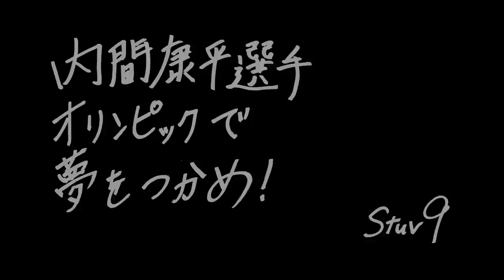♪ Stuv9『ペダル』 / 内間康平選手応援ソング / Short.Ver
2016年リオデジャネイロ五輪、男子ロードレース代表に選出された内間康平（ウチマ コウヘイ）選手におくる応援ソング。

Stuv9（スタブナイン）のメンバーであるホマレが北中城高校時代に自転車競技部の先輩ということもあり、ホマレ本人が内間康平選手のために書き下ろした楽曲。

Stuv9 （プロフィール）
オーディション番組 X FACTOR OKINAWA JAPAN で誕生した、マコト（Vo）、ホマレ（Gt,Cho）によるユニット「R3」が新たなメンバー、ナナミ（Vo）を迎えたことを機に改名。
３人それぞれがリードボーカルとコーラスパートを唄い分けるスタイルが持ち味。
オリジナル曲「LIFE」がViViの人気モデル「岸本セシル」が出演する沖縄海邦銀行CMイメージソングに起用される。

『ペダル』
作詞：渡嘉敷 真　/　作曲：望月 誉　/　歌：Stuv9　/　編曲：TATOO

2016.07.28 First Mini Album「Dreamer」New Release !!
　1. LIFE（沖縄海邦銀行CMソング）
　2. Not change be ... 〜変わらない自分〜
　3. ペダル（内間康平選手応援ソング）
　4. さめない夢（Acoustic Version）
　　　　　　　　　　NMCL-1046 　¥1,000- +Tax

▼HOMARE’s Mail-Magazine（メールマガジン）の登録はコチラ▼
※完全無料『5daysで身につくサンレレ講座』プレゼント中！
┗サンレレの基礎知識や弾き方などを解説した動画を5日間に渡ってお届けします！この講座を受けることによってサンレレの事をより深く学ぶことができます。

▼サンレレのことなら『三線工房 まちだ屋』▼
※社長の町田さんとは数年前から仲良くさせてもらっています♪サンレレを開発した三線屋さんです✨